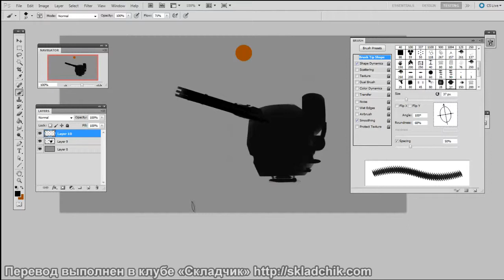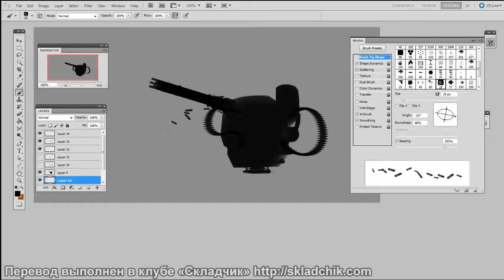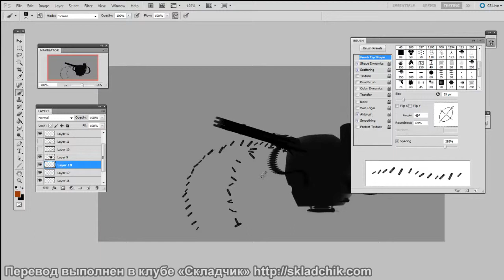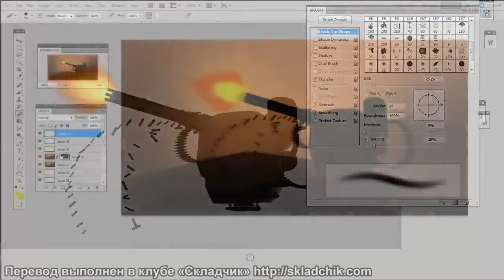70 Бесплатный набор кистей «Пулемет»